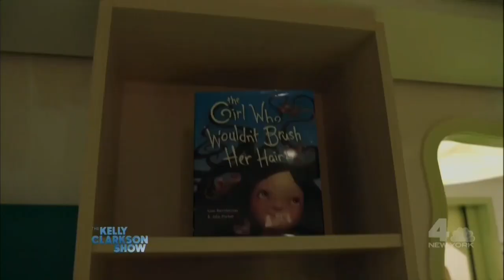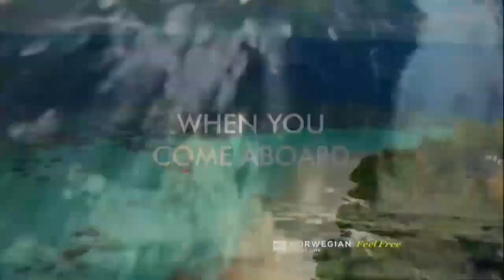Kelly Clarkson Christens Norwegian Cruise Line’s Encore!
Kelly Clarkson is the godmother of Norwegian Cruise Line’s Encore and she explores the ship for the first time after she christens it! Watch Kelly check out the ship’s amazing amenities, from the River Rose reading room, named after her daughter, to the ship’s Go-Kart track.